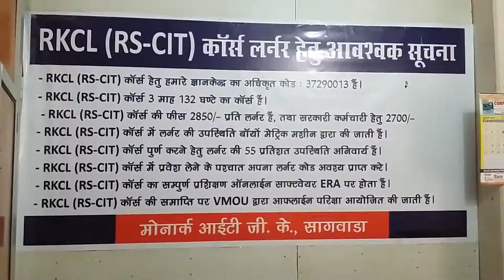37290013 Monarch ITGK Sagwada 2016 - Center Decoration